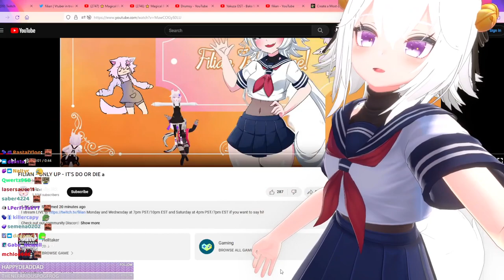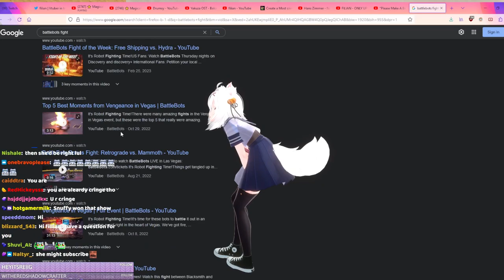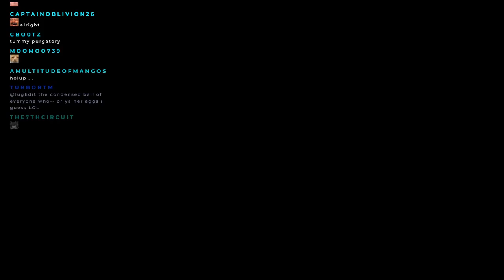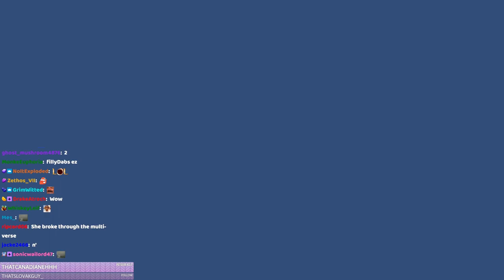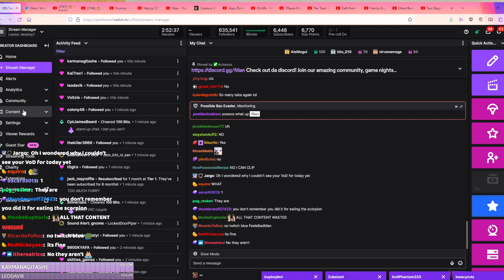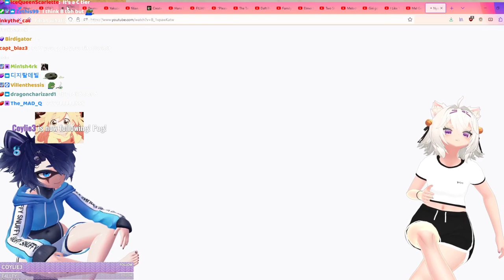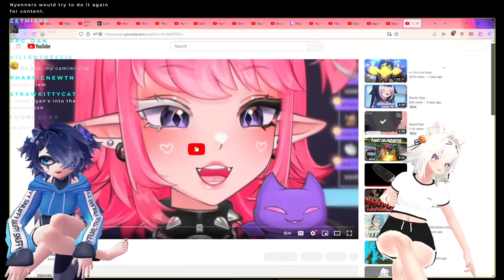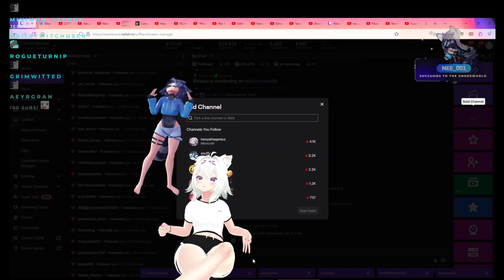Filian & Snuffy in VRChat - VTuber's most cringe/embarrassing moments tier list (2023-07-03 UTC)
Filian's first stream with Snuffy in VRChat, after that they rank all the most cringe/embarrassing VTuber moments, a great stream.